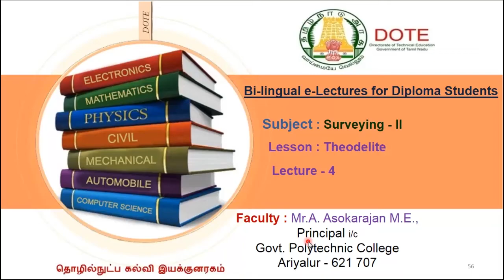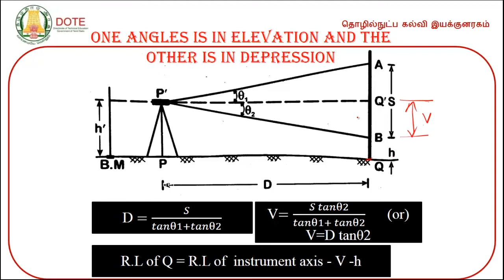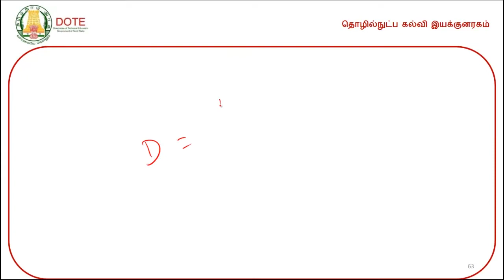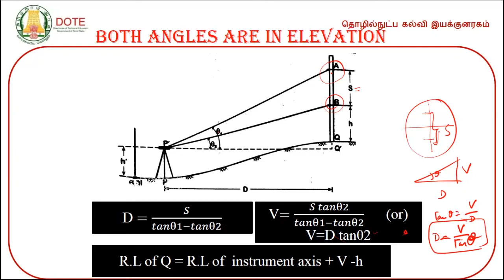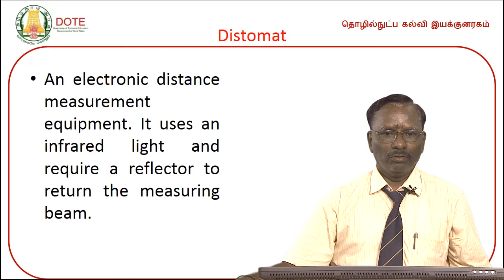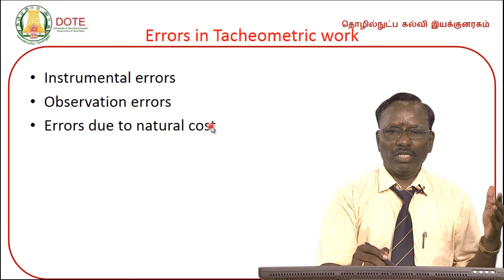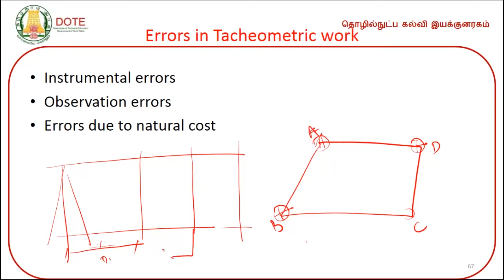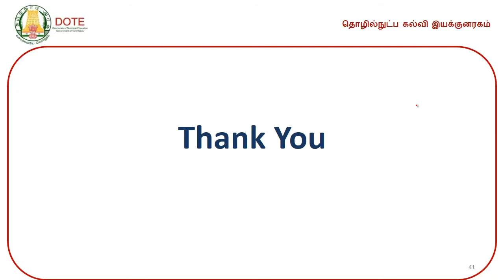Lecture p 4 THEODELITE